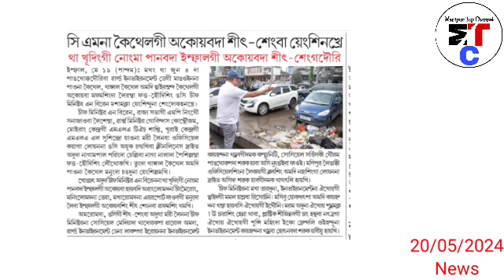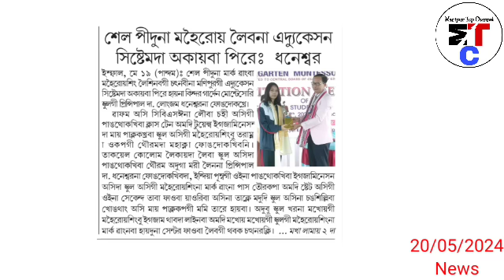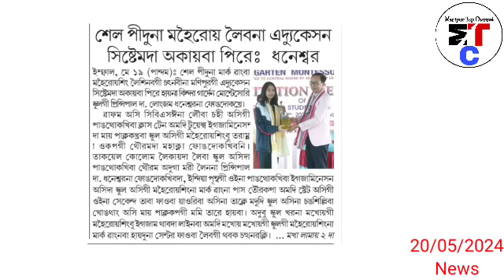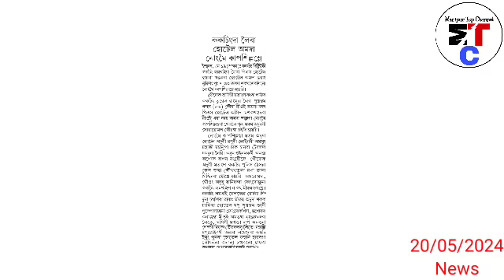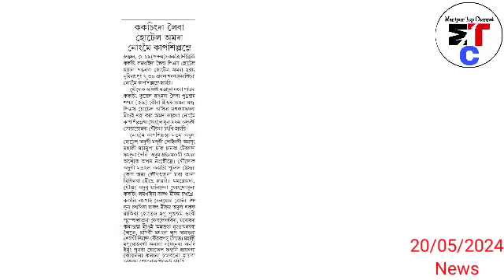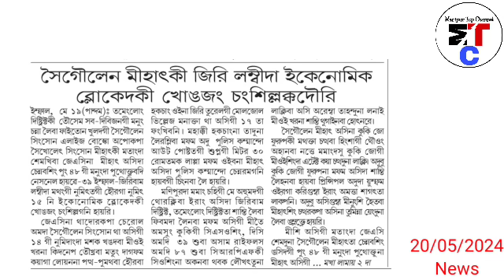20thMay.Ayuk- 🔥 Minister Khemchand paksinlakpa gi wapham khara, 🔥 🔥Khwairamband keithel Bazer total